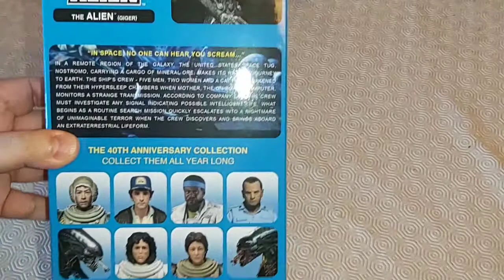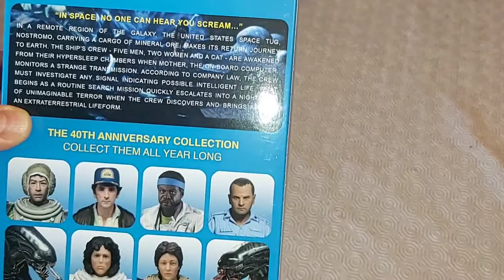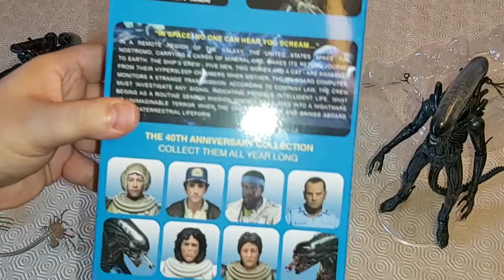NECA's Alien (Giger) - 40th Anniversary - Unboxing e review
Neste vídeo mostro o novo Alien - Giger concept da linha do 40º Aniversário do Alien. O conceito seguiu as cores usadas por H.R. Giger para as ilustrações do xenomorfo, usando o modelo de Big Chaps anteriores. Para mim está muito porreiro.